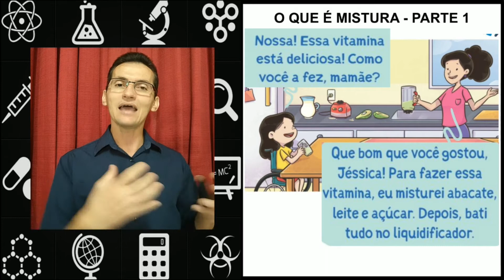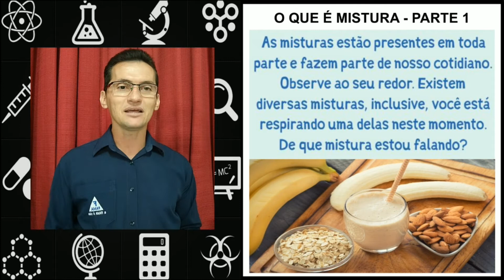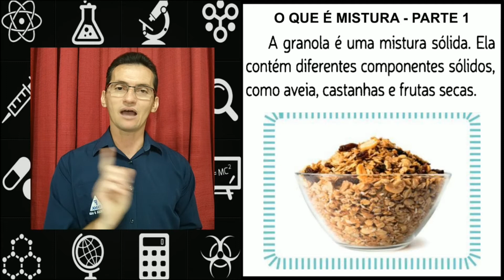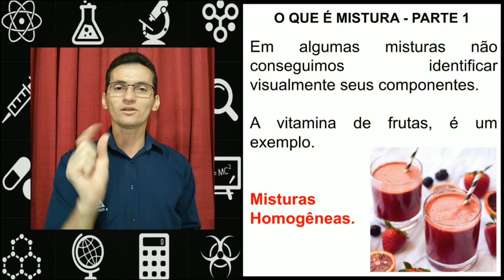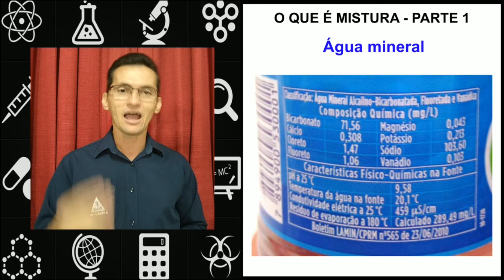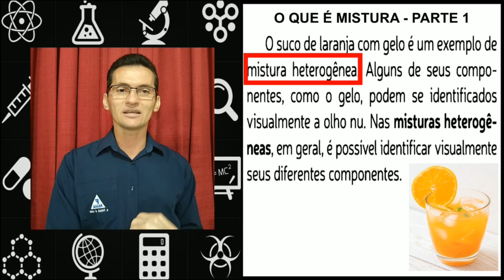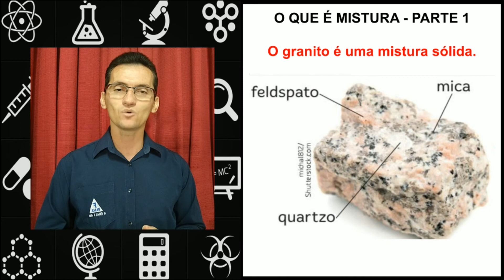4º ANO. 31/08/2021 CIÊNCIAS TEMA: O QUE É MISTURA PARTE 1 PROFº EURIDE